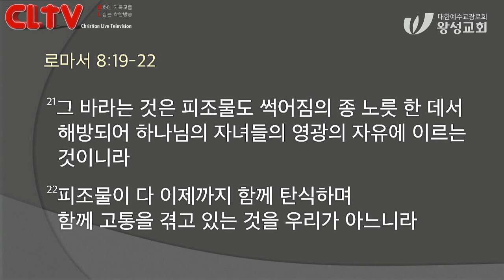CLTV 파워메시지ㅣ2021.1.3 주일설교ㅣ왕성교회(길요나 목사)ㅣ'다시 새로운 시작'